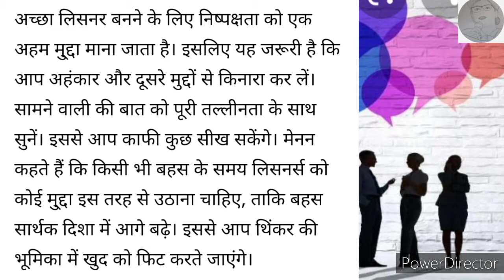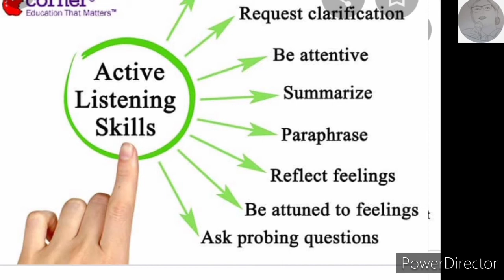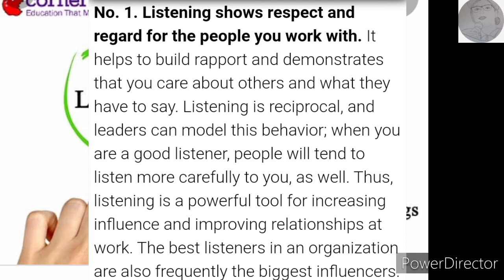सुनने का कौशल | Listening skills